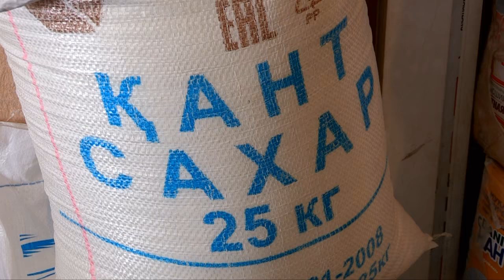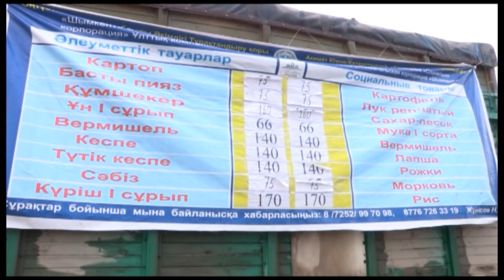От чего зависит стоимость сахара и где его можно купить по самой дешевой цене в Шымкенте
К нам в редакцию стали поступать звонки с жалобами на завышенную стоимость сахара. По словам горожан, сахарный песок резко поднялся в цене. Мы решили выяснить от чего зависит стоимость сладкого продукта и где можно купить самый дешевый сахар в Шымкенте. Подробнее в следующем сюжете.